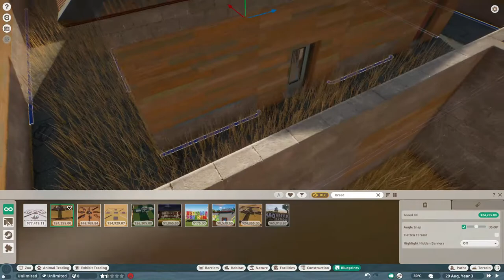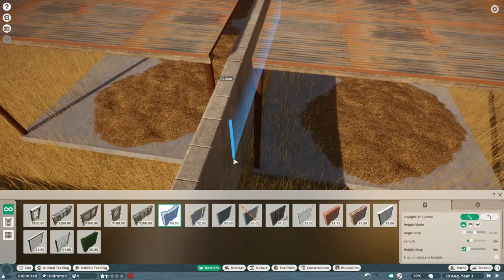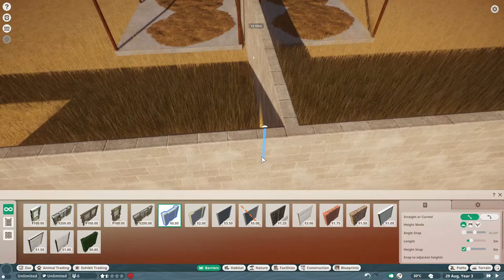Planet Zoo - Dingo Breeding Habitat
here are my dingo habitat and dingo breeding pen.